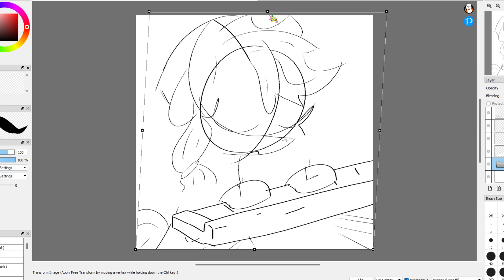applejack playing the piano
a video from a few months ago i recorded for fun i just found 😭😭